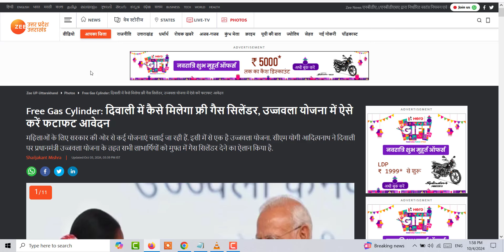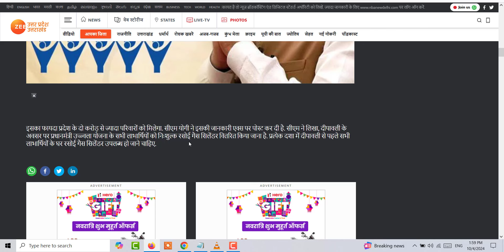दिवाली पर Free Gas Cylinder 2024 , Free Gas Cylinder दिवाली में कैसे मिलेगा फ्री गैस सिलेंडर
Topic cover

फ्री गैस सिलिंडर इन दिवाली
दिवाली पर फ्री गैस सिलिंडर कैसे ले
मुफ्त गैस सिलिंडर कैसे मिलेगा
दिवाली पर मुफ्त गैस सिलिंडर कैसे ले
यूपी फ्री गैस सिलिंडर कैसे मिलेगा
यूपी में दिवाली पर फ्री गैस सिलिंडर कैसे ले